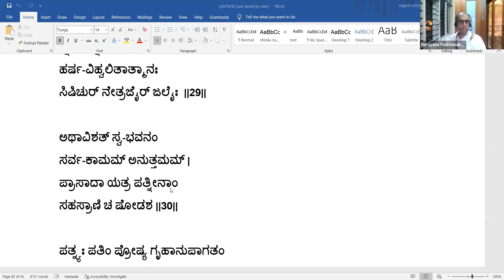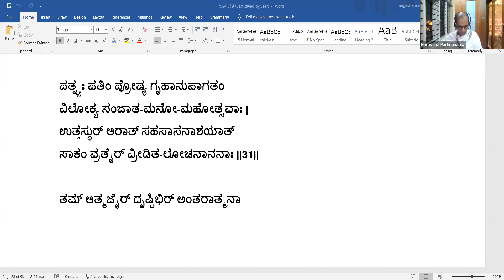ನಿತ್ಯಂ ಭಾಗವತ ಸೇವಯ: 1.11.28 - 31